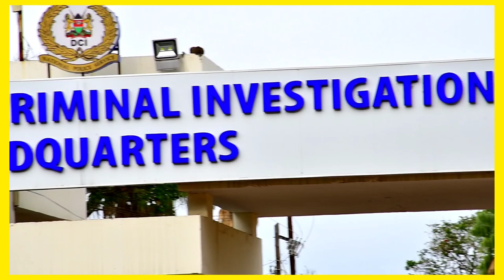Samidoh,Jeff mother at DCI for jeff death investigations/ lawyer makihoya kihoto